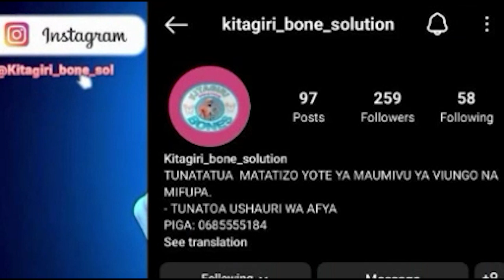Mwenyekiti CCM Awajia Juu Vijana Kuwa Machawa wa Wanasiasa/Asema ni Utumwa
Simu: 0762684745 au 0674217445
Karibu sana